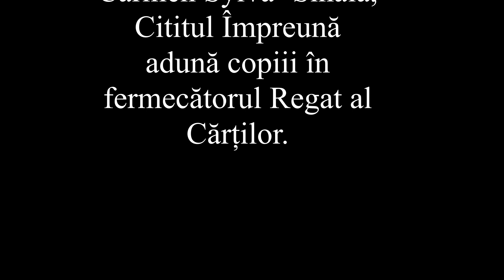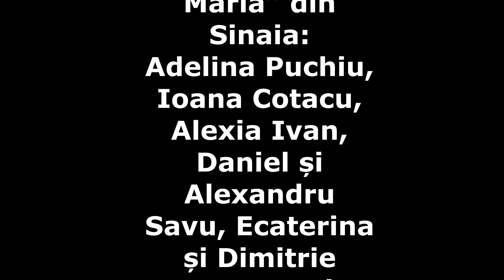Ziua Internațională a Cititului Împreună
7 februarie – Ziua Internațională a Cititului Împreună

La BIBLIOTECĂ, la școală sau acasă, lectura este prilej de bucurie. Nu citești singur, ci împreună cu ceilalți: frați sau colegi. Prieteni. La CERCUL DE LECTURĂ de la Centrul Cultural Carmen Sylva din Sinaia, CITITUL ÎMPREUNĂ adună copiii în fermecătorul Regat al Cărților.

Participă elevi ai Școlilor „George Enescu” și „Principesa Maria” din Sinaia:
Adelina Puchiu, Ioana Cotacu, Alexia Ivan, Daniel și Alexandru Savu, Ecaterina și Dimitrie Potec, Maria Preda, Alicia și Albert Gioga, Ianis și Darius Moncea.

Coordonator: Simona Nicoleta Țigău